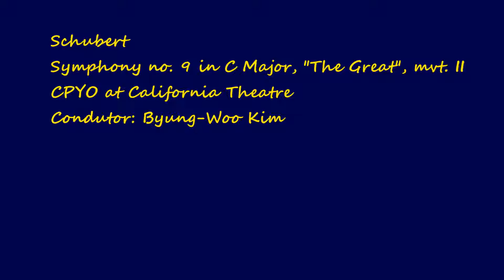Schubert - Symphony no.9, mvt.2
CPYO 2015-16 season opening concert at California Theater
Conductor: Byung-Woo Kim